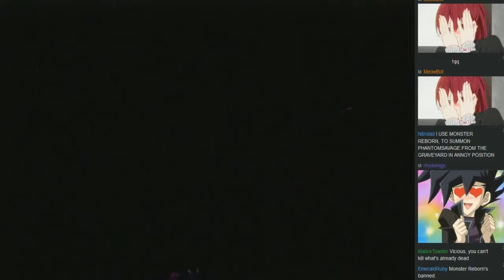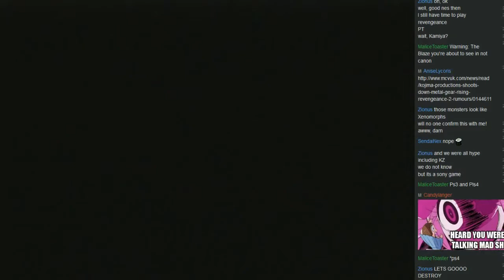Sonic 06 Race w/Vicious PRT 56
My reactions are ahead of the game because of my elgato capture device.  Apologies if it bother you.

Candylanger Uploaded our runs together in one video!  Check out his videos! (It was his idea for this race anyway!)